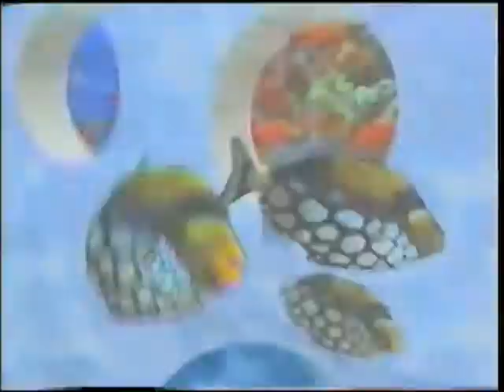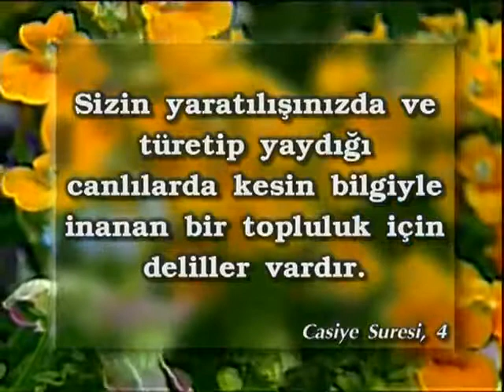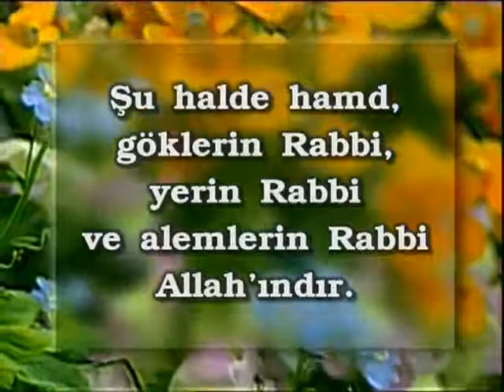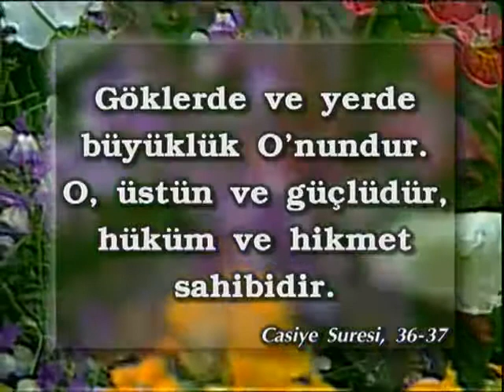Yolculuk yapan canlılar Çocuk filmi 8